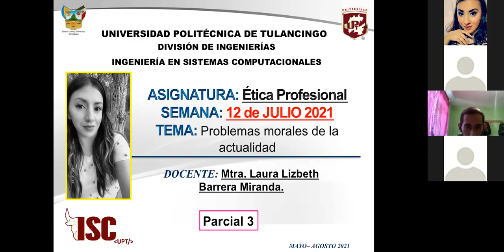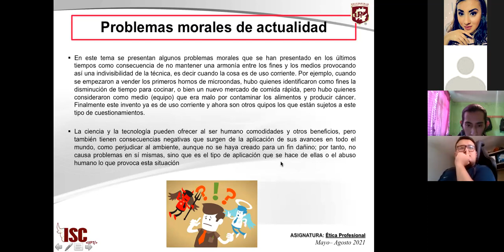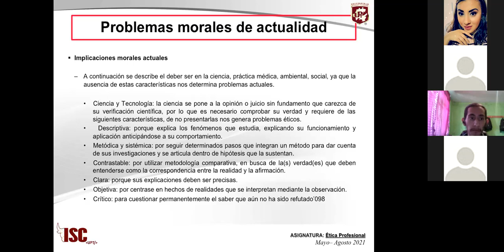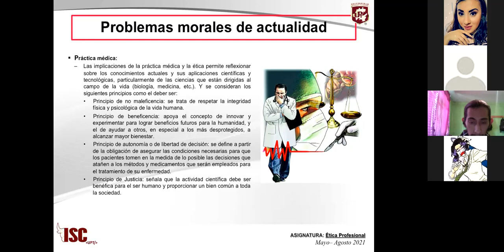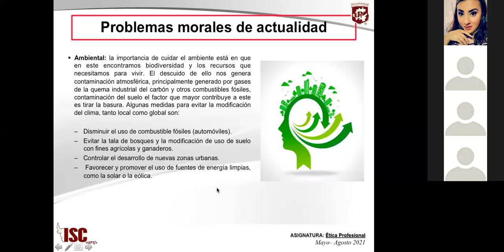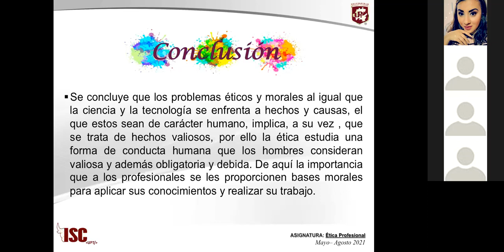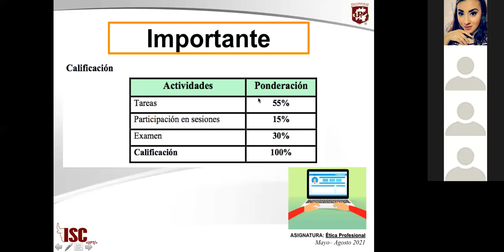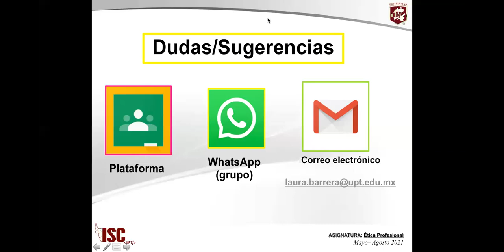Clase 1 "Problemas morales de la actualidad" 12 de Julio 2021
Ética Profesional
Mtra. Laura Lizbeth Barrera Miranda
ISC 51
Parcial 3
Universidad Politécnica de Tulancingo
Ingeniería en Sistemas Computacionales